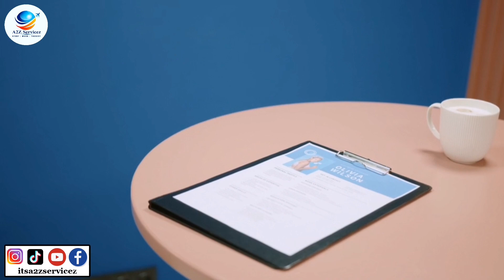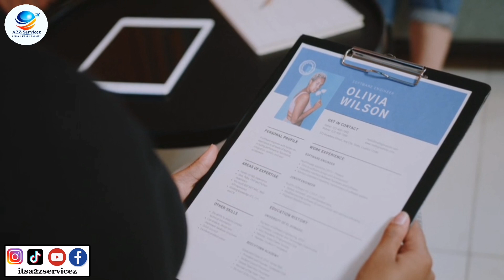Hardware store jobs in New Zealand work permit 2023 warehouse jobs in New Zealand work visa 2023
This video consists Hardware store jobs in New Zealand work permit 2023 warehouse jobs in New Zealand work visa 2023 itsa2zservicez

GENERAL QUERIES : a2zservices
itsa2zservicez,
a2zservicez,
a2z services,
a2z servicez
A2Zservices
A2Zservicez

Store Jobs in New Zealand|Staff needed in Hardware Store in New Zealand|How to find store jobs in NZ

hardware store jobs in New Zealand
New Zealand work permit 2023
warehouse jobs in New Zealand

hardware store jobs
supermarket jobs new zealand
grocery store jobs new zealand
hardware retail
job openings
career advice
customer service
inventory management
power tools
gardening equipment
job opportunities
hardware industry
job search
hardware store careers
job spotlight

warehouse manager jobs in new zealand
warehouse supervisor jobs in new zealand